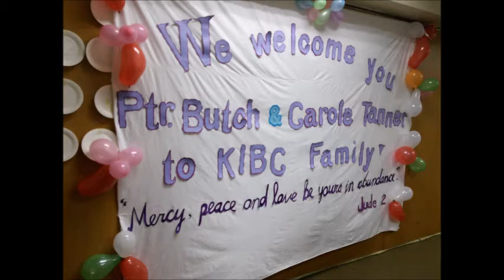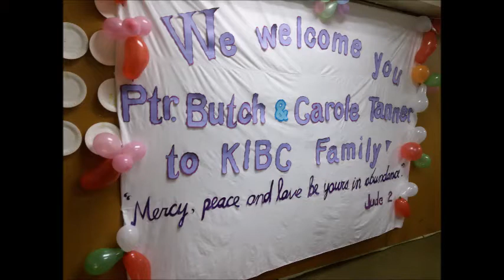Drawing Near (1) KIBC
Welcome To Dr Pastor Butch & Carole